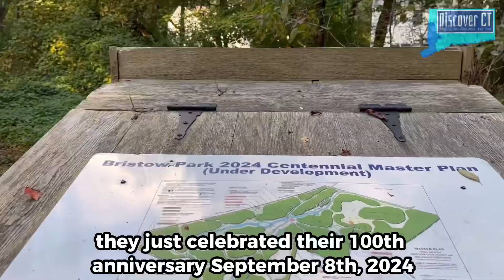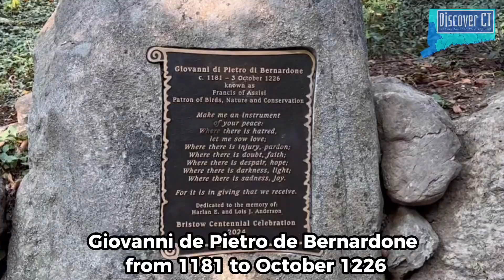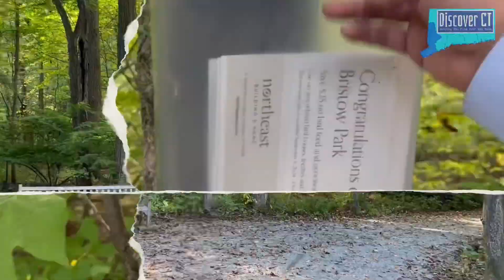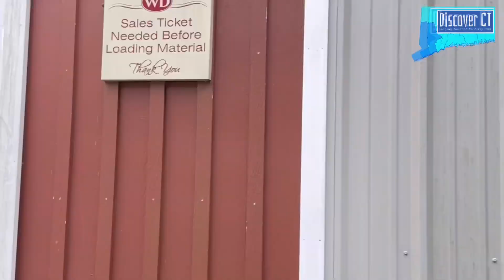3rd Oldest Bird Sanctuary in America: Discover New Canaan CT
3rd Oldest Bird Sanctuary in America Discover New Canaan CT

Discover a new town, its small businesses and the 400 years of history under our feet..